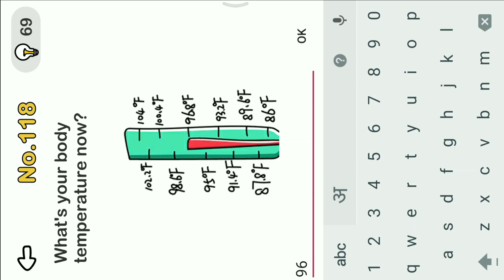Brain Out Level 149 What's your body temperature now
Comment If You Want To Suggest any things which is better for us.

All Music Are From Brain Out Game Only.
No External Music Has Been Used.